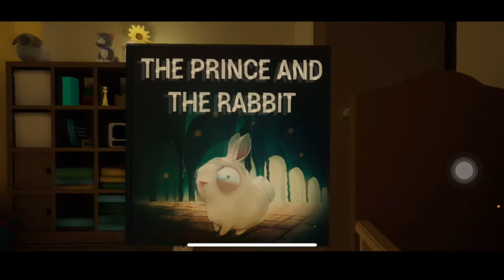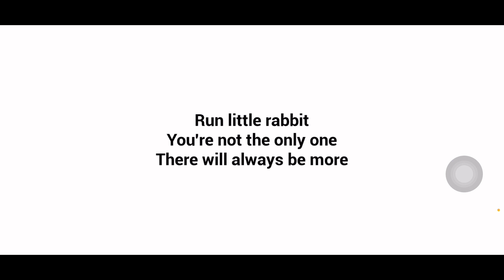THE BABY IN YELLOW(new update😖